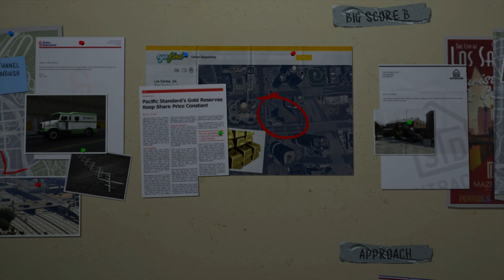GTA 5 PC - MISSION #76 - GETAWAY VEHICLE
Lets Dive Into "MISSION #76 - GETAWAY VEHICLE"  With  @MisterAlligator
GTA 5 PC - Walkthrough \ Guide In 4K & 60 Frames-Per-Second

To Complete All Mission Objectives On A Single Play-Through, Although The 100% Completions Are Cumulative And The Gold Medal Can Be Achieved On Multiple Play-Throughs.

Mission LXXVI - Getaway Vehicle
Characters: Micheal

Gold Medal Objectives (100%):
● There Are No Gold Medal Requirements For This Mission.

Video Recorded On: PC With Nvidia Geforce RTX 2060 (All Settings Maxed Out)

And Don't Forget To Hit That 🔔 Icon To Receive Notifications For My Future Uploads!
Sharing Is Caring, So Be Sure To Spread The Word Among Your Friends And Family.